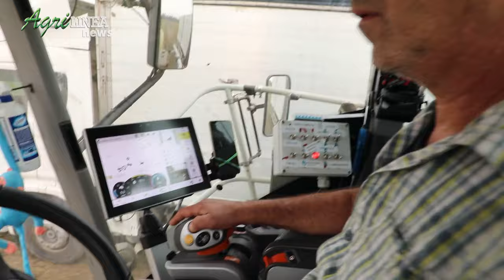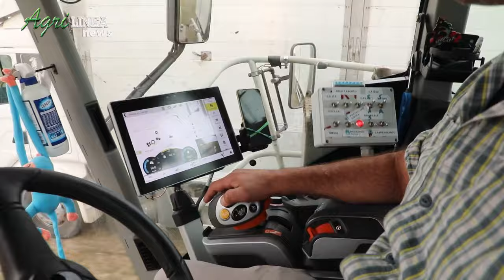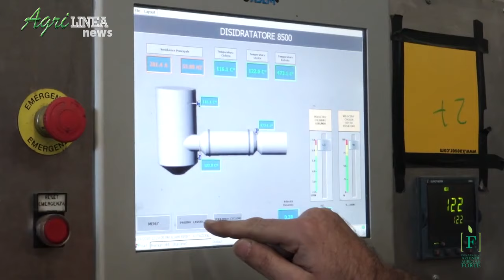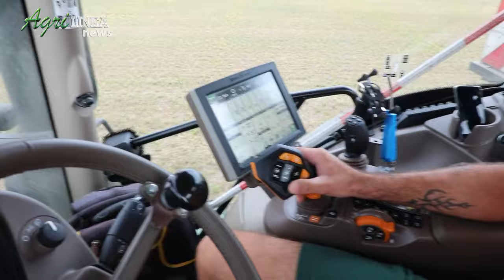Dal Parco del Delta del Po – Erba media – Dallo sfalcio al mercato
L’erba medica è una foraggera per eccellenza, che le imprese associate ad Aife coltivano e trasformano sanificando i raccolti nella filiera di essiccazione.

Interviste a Luigi e Leonardo Forte nella loro azienda nel cuore del Delta del Po.